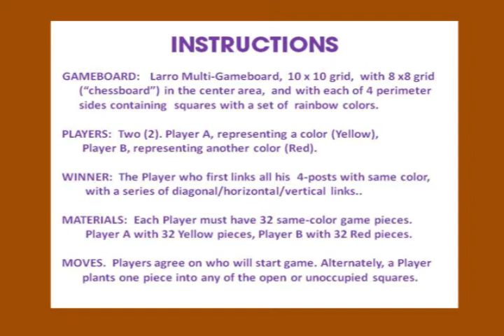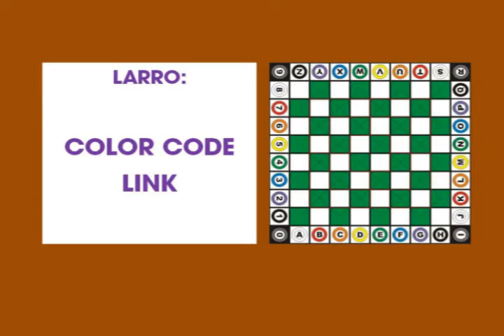LARRO EDUCATIONAL. GAMES: COLOR LINK (Game 10)/ MATRIX (Game 11...)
LMGB 10. LINCO / COLOR LINK.

LMGB 11. MATRIX / EDUCATIONAL GAMES

                   Use: 10x10 Gameboard w AlphaNumeric (ABC-123)